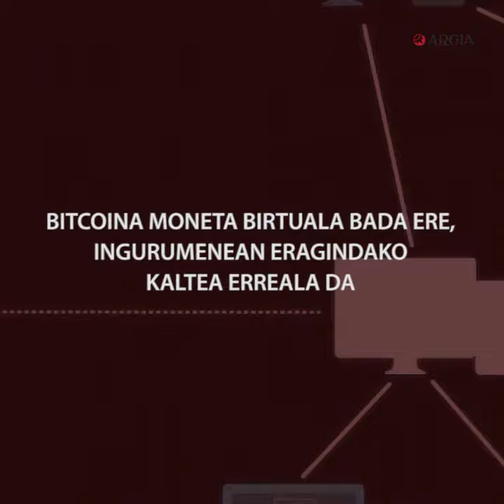PODCAST 2x5 (aurrerapena) | Bitcoina moneta birtuala bada ere, ingurumena kaltetzen du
Beste milaka kriptodiruen gisara, esfera numerikoan trukaturiko moneta dugu bitcoina. Diru hauek bideratu espekulazio arriskutsuaz gain, ingurumenean eragindako kalteak dira deitoragarriak. Bitcoinaren funtzionamendua bera dugu problematikoa, aitzina egin ahal izateko milaka eta milaka ordenagailu dabiltzalako gau eta egun pizturik. Eman dezagun, Google bilaketa zerbitzuak baino hamar aldiz elektrizitate gehiago behar ditu bitcoinak. Klima larrialdiaren testuinguruan are jasangaitzagoa dugu errealitate birtual erreal hau.